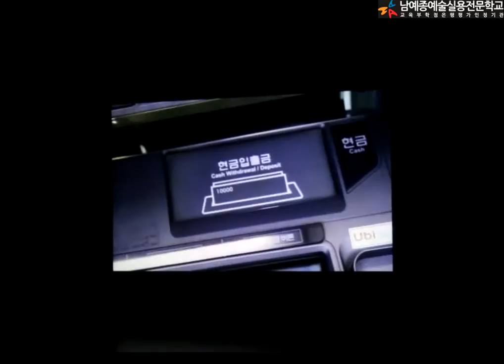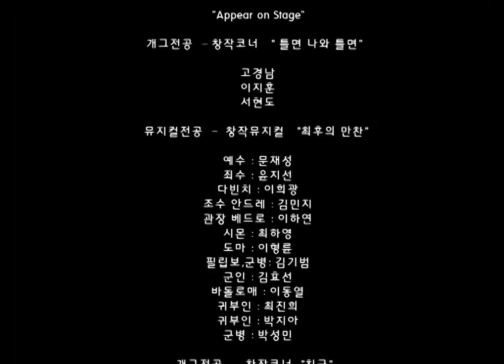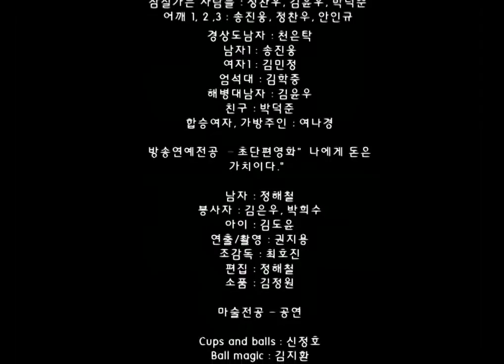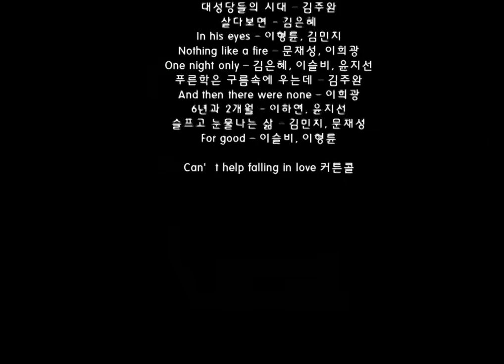연기예술계열 어피어온스테이지 하이라이트영상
제5회 어피어온스테이지 하이라이트만 모아모아 봤습니다 ♡